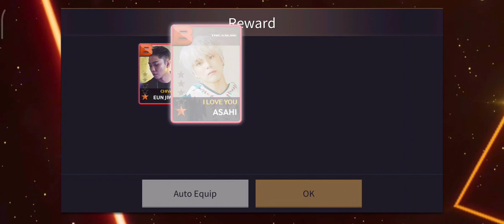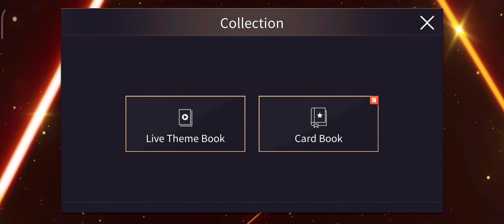Superstar YG | Halloween Mission Event I